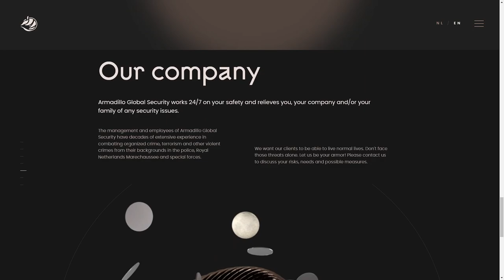ARMADILLO GLOBAL SECURITY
a Masterpiece web design project by Jongens van Boven from The Netherlands was awarded the Site Of The Day certification on Oct 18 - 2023. Congratulations🎊
Armadillo provides tailor-made solutions to prevent threats and manage risks for companies, individuals and their families….
Credits
Roel Creemers, Ronald de Groot, Ramon Van de Laar, Mees Verberne